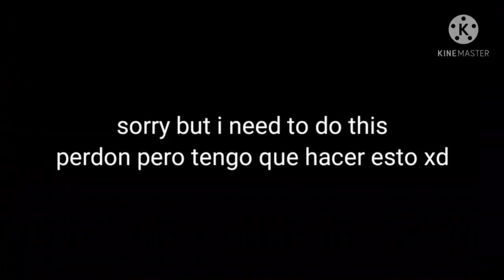random reversed video i made